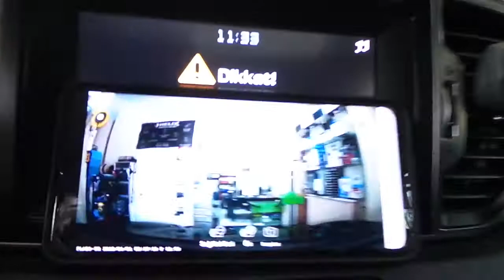Kia Sportage Nefu Plabo dvr otomobil yol kayıt kamera montajı uygulaması